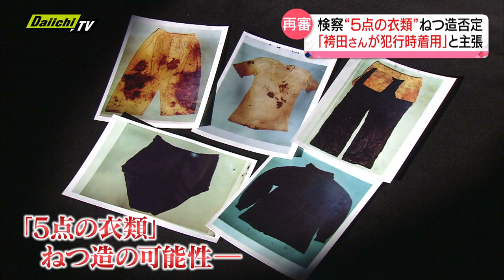【袴田さん再審】３回目公判…検察は “５点の衣類” ねつ造を否定「袴田さんが犯行時に着用したもの」と主張（静岡地裁）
袴田巌さんの再審＝やり直しの裁判の3回目の公判が静岡地裁で行われました。20日は、検察側がねつ造の可能性を指摘された「5点の衣類」について、袴田さんが犯行時に着用したものであると主張しました。